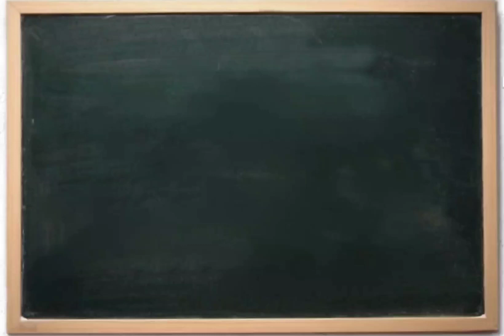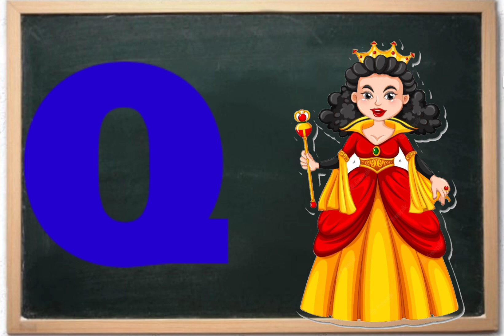A for Apple 🍏🍏 B for Ball 🏀🏀 alphabet 🔤🔤